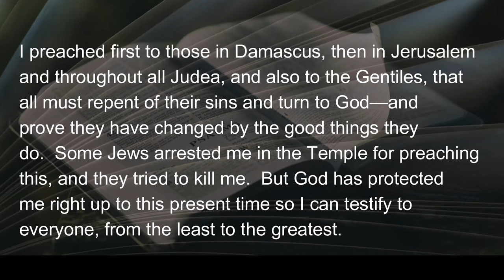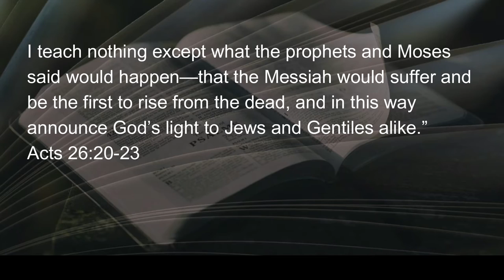053122 Worn Out or Broken In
The idea of a “clean sweep” is not a new concept.  How that is achieved is the crux of every generation’s struggle for identity.